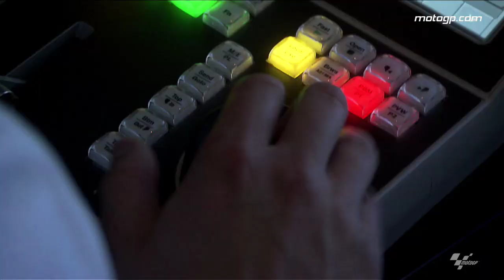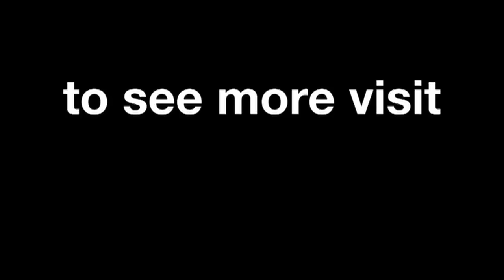New MotoGP qualifying format explained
The new formats and regulations for qualifying in the 2013 MotoGP™ World Championship, effective as of round one in Qatar, are explained by MotoGP™ Race Director Mike Webb.